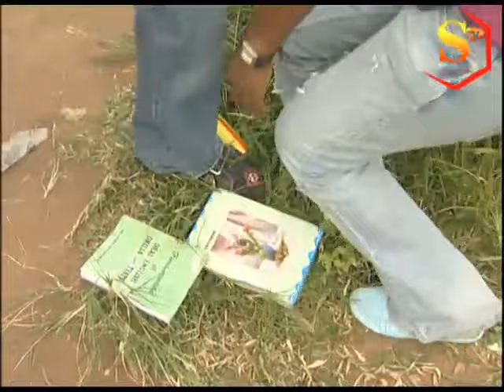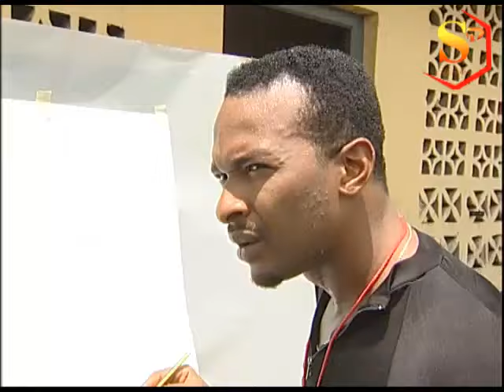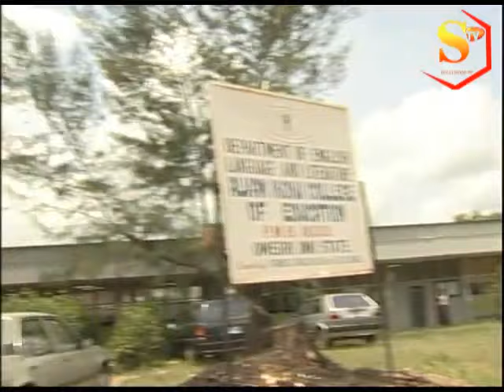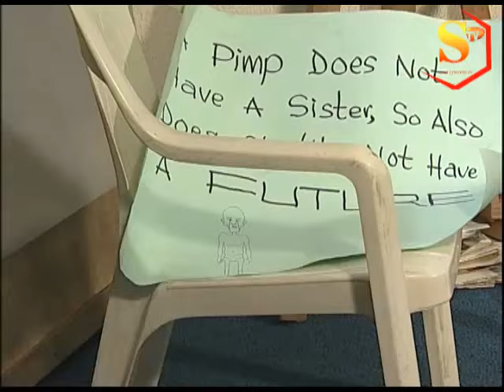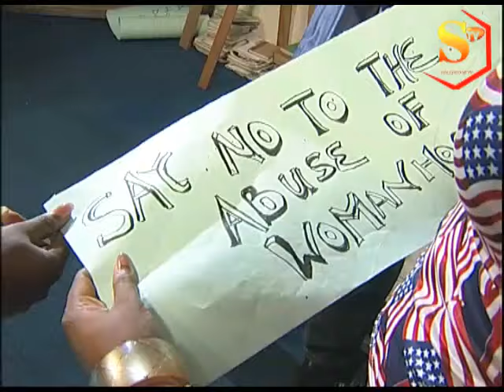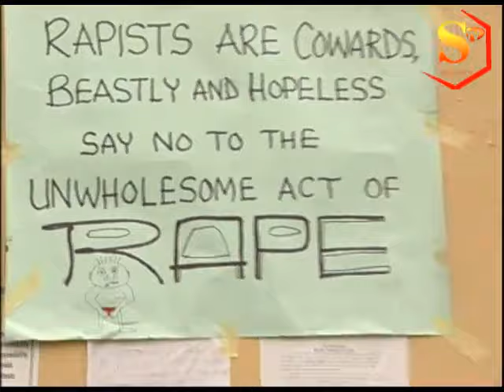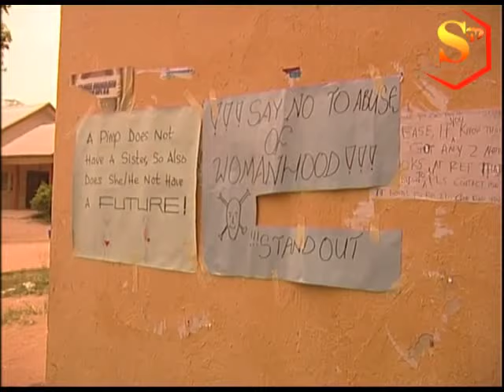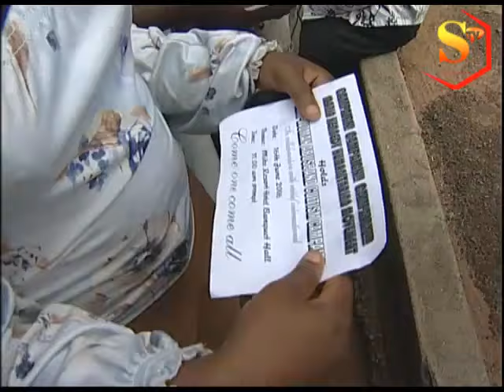WAR WITHOUT END (OGE OKOYE, INI EDO, NONSO DIOBI) LATEST NOLLWOOD NIGERIAN MOVIE